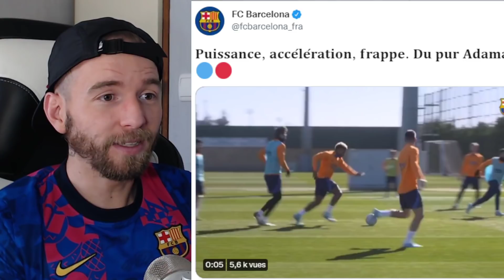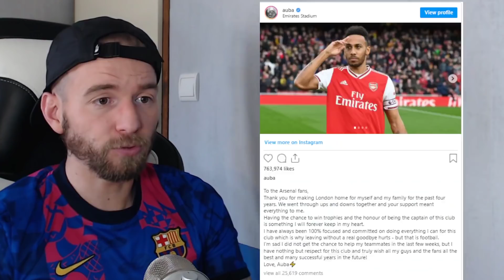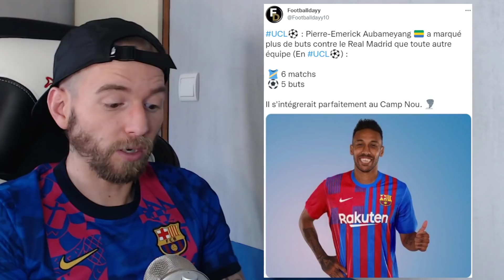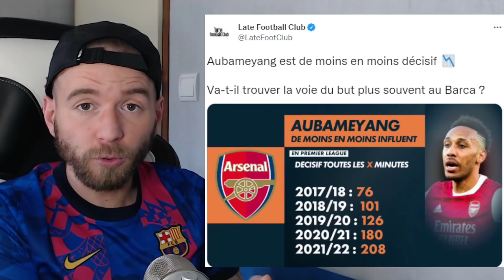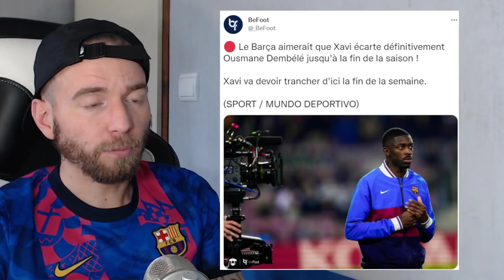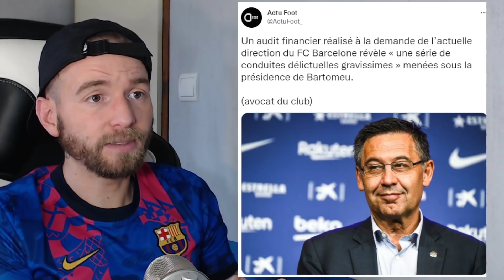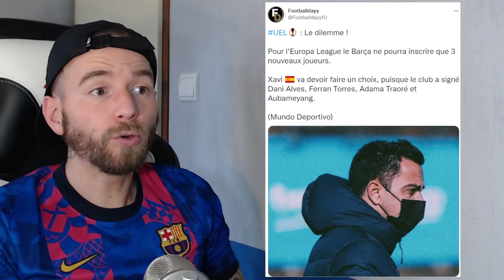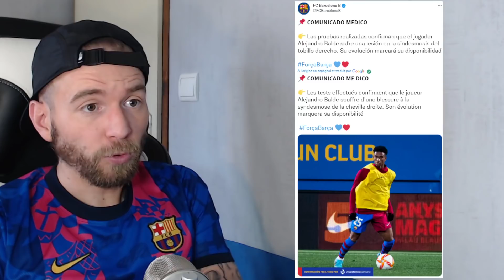🔴🔴 XAVI VA DEVOIR PRENDRE UNE GROSSE DÉCISION IMPORTANTE ! / LA CLAUSE SURPRENANTE POUR AUBAMEYANG